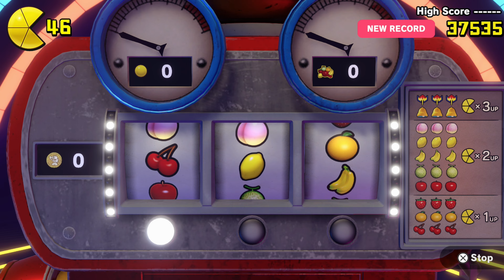PAC-MAN WORLD RE-PAC Gameplay Walkthrough EP.4- Factory Areas (4K 60 FPS) FULL GAME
Pac-Man World Re-Pac is a remake of the 1999 PlayStation platformer Pac-Man World, developed by Now Production and published by Bandai Namco Entertainment. It was first announced in a Nintendo Direct Mini: Partner Showcase on June 28, 2022 and was released on August 26, 2022.
First released in 1999, Pac-Man World saw Pac-Man's exciting debut to the 3D platforming genre.

Taking advantage of current generation hardware, this 3 D action-adventure platformer is packed with smoother intuitive gameplay, updated visuals including a shiny new look for Pac-Man and the Ghosts. Dodge Ghosts and other baddies, solve environmental puzzles, and collect items through the six areas of Ghost Island; Pirate Area, Ruins Area, Space Area, Funhouse Area, Factory Area, and Mansion Area - each featuring multiple levels and a unique boss battle challenge. More than running and chomping Pac-Man will butt-bounce, rev-roll, hover jump, and more through the six areas while collecting Pac-Dots, fruit, and power ups. Become invincible and walk underwater with the Metal Pac-Man power-up and become Mega Pac-Man to chomp the ghosts. Find keys hidden in each world to rescue Pac-Mom, Pac-Boy, Pac-Sis, Professor PAC, Pac-Buddy, and Pooka. With each rescue Pac-Man gains an advantage for the final battle against the dreaded Toc-Man.

In Pac-Man World Re-Pac, Pac-Man arrives home on his birthday to find the Ghosts have kidnapped Pac-Man's family & friends and ruined his party. Pac-Man must set out to adventure through the six areas of Ghost Island to rescue his family and friends, and face-off against the Ghosts' boss, Toc-Man.